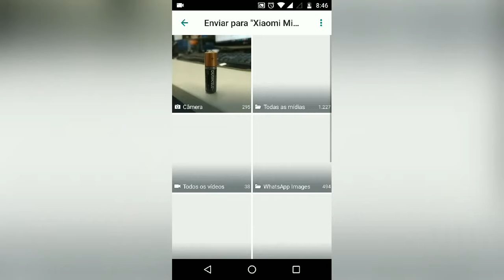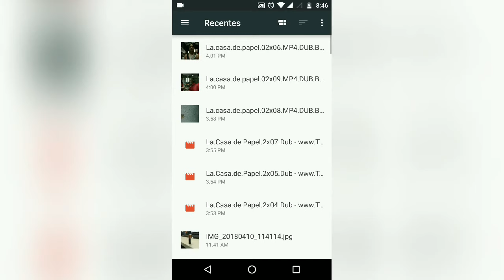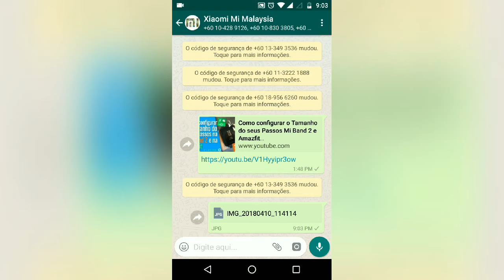Nunca mais mande FOTOS desta forma no WHATSAPP!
Valeu Pessoal! Um abraço =)